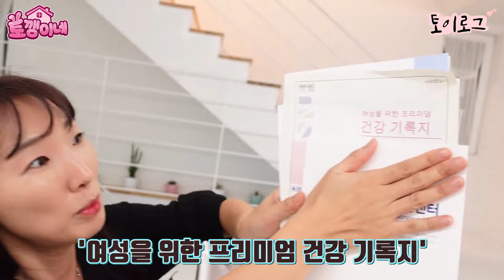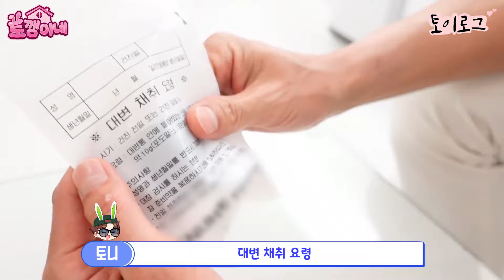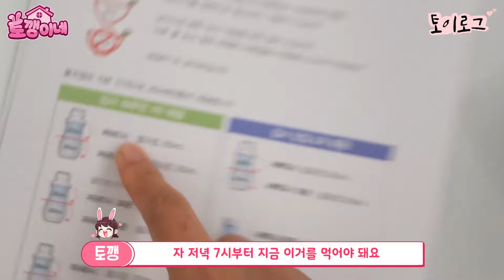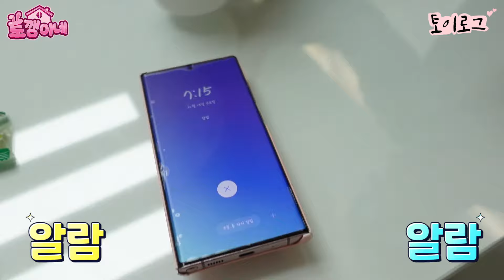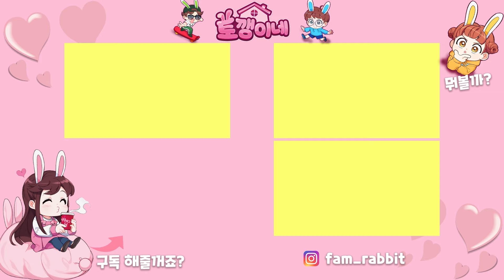다같이 있는 좁은 공간에서 이러시면 안되죠 ㅋㅋㅋ 건강검진 전날 가족 일상 브이로그 vlogㅣ토깽이네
누가 좀 말려주세요 ㅋㅋㅋ

4가족의 신나는 일상에 빠져 볼까요?♡